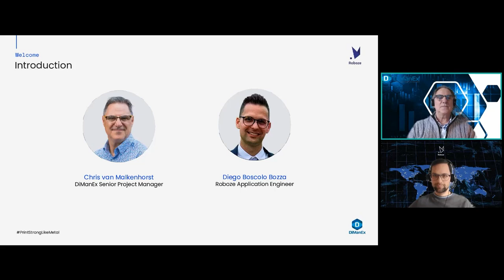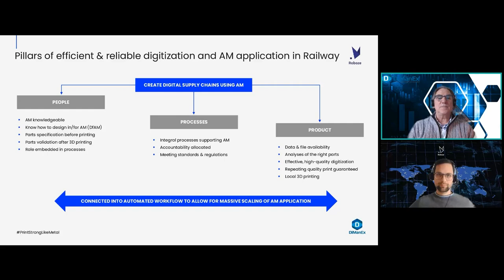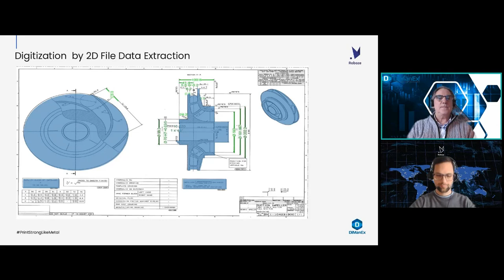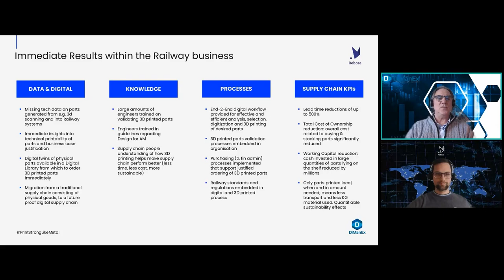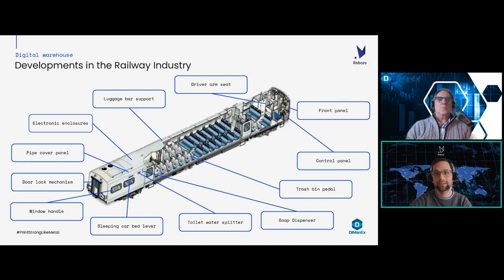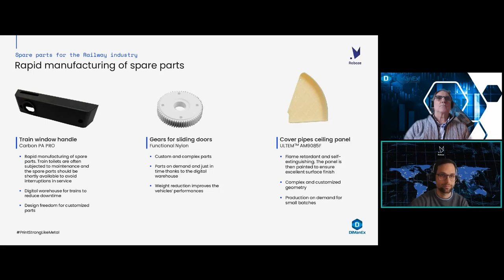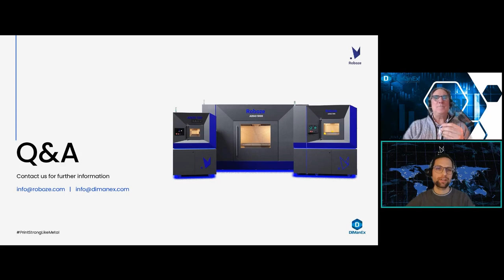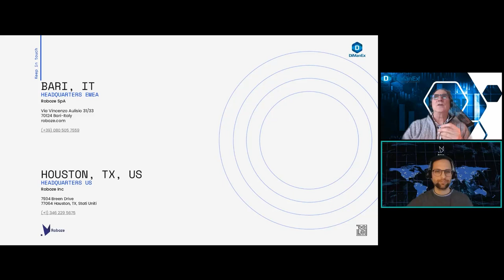How to optimise the Supply Chain in the Rail Industry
Although the railway sector is among the sectors that have suffered most from the effect of global pandemic on its supply chain, it is seeing strong growth in the application of new digitization and production technologies in the railway industry, to address this impact and evolve towards a more future proof and optimized supply chain of spare parts.

However, it is clear that industry players need to intensify their efforts to implement digital technologies, such us 3D printing, that promote optimisation of development, production and maintenance costs and processes.

The focus of this webinar:
- Overview of major industry challenges
- The role of Digitisation and 3D Printing in addressing these
- What are the steps to be taken
- Roboze's industrial 3D printing approach
- Case studies

Roboze and DiManEx, for the past few years, have been developing a synergy aimed at advancing additive manufacturing in their various target industries, with the aim of accelerating the digital transition of production.